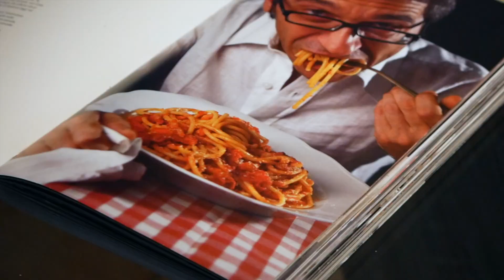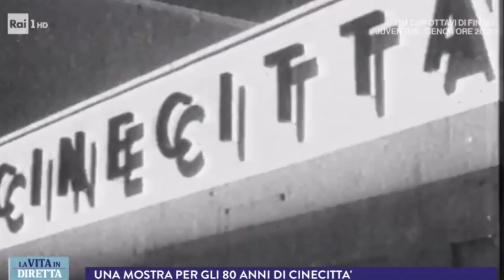prima parte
loll